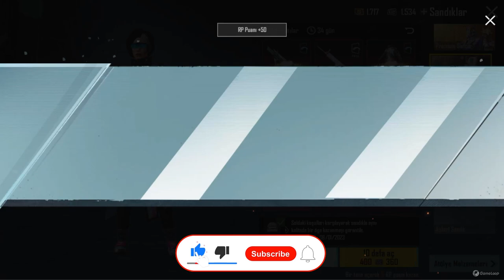Efsane SCARL ve AUG PMGC 2022 sandığı beğendik mi? (Pubg Mobile)pubgmobile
As we approach the end of another year, Pubg Mobile continues to impress with its organized closed and open tournament matches, along with the release of weapon skins, car patterns, parachutes, and other items specific to each year, all of which are available in the PMGC crate.

In the previous tournament, there was an SCAL skin that I quite liked. At that time, I was unsure whether to get it or not. This time, I wanted to try my luck before it's too late. If you're curious about the results, keep watching! ;))

🔶TIMELINE🔶
0:00 - İntro
0:43 - Pan
0:55 - Plane Skin
0:58 - Car Skin
1:29 - Aug Skin
3:19 - Legendery Set
3:31 - Legendery Mask
4:58 - Material

PMGC Sandığı
PMGC 2022 Aug
PMGC 2022 Scrl
PMGC 2022 Uaz
PMGC 2022 Özel Seti
PMGC 2022 Özel Tavası
PMGC 2022 Özel Maskesi
Mohr Pubg
Mohr YT
Mohr Youtube

📽️Take care of yourselves until we meet in another video, goodbye.🖐️🧿

🔶Channel Play List🔶
⚠️ DID YOU DO THAT ❓
👍LIKEI ❗✔️
🔔 TURN ON THE NOTFICATION❗✔️
📢STAY TUNE UP FOR NEW UPDATES❗❤️✔️
✍️LEAVE A COMMENT - ALSO LEAVE A HART❗❤️✔️
⛔ BE AWARE, FAR AWAY FROM CHEATERS AND 3RD PART USER❗✔️